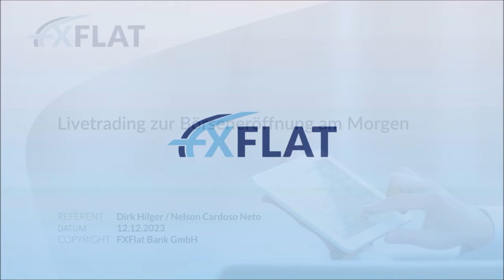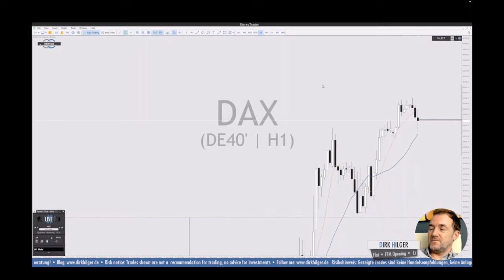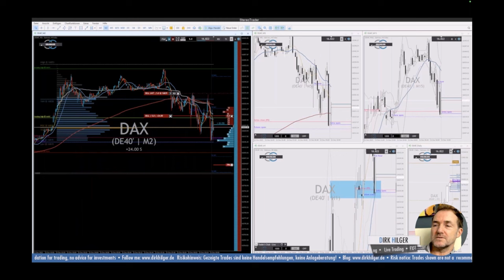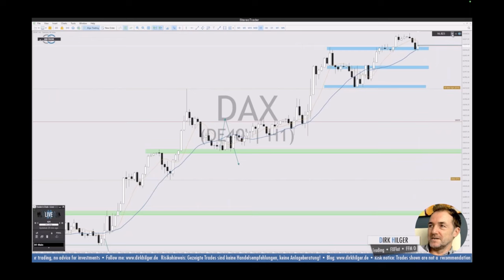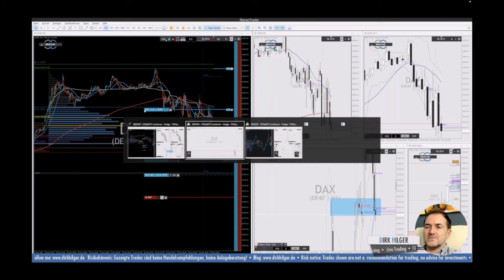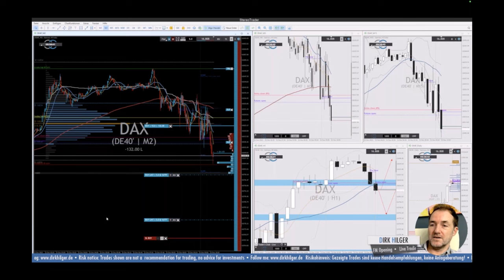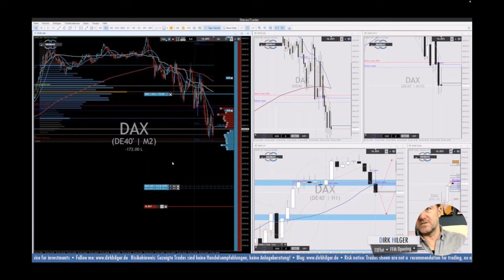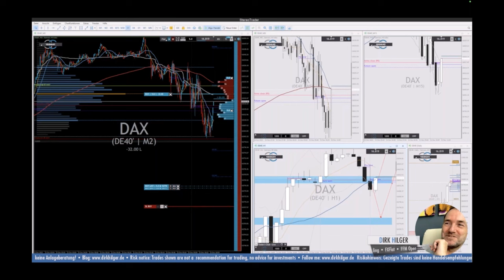Dirk Hilger - Livetrading zur Börseneröffnung am Morgen 12.12.2023